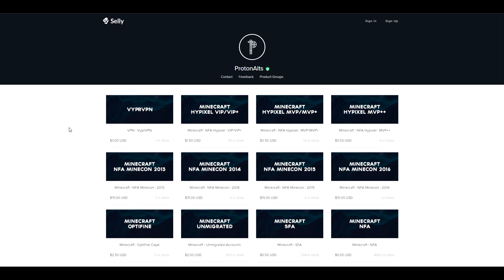Top Hcf Kites #21 (Crazy Half A Heart Kite + Nutty Combo To Escape A Team!)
Submit Clips:
Songs:
→ Grey - Crime (Might Not Kuur Remix)
→ HVNNIBVL - On & On (Evix Remix) (Outro)